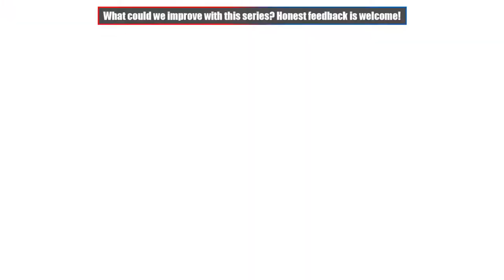EP 8; NEIGHBOR'S ANIME ARC - Pokémon Mystery Dungeon: Blue/Red Rescue Team Co-Op w/ Neighbor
And you thought I was the noob here!

My turn will come...

Come watch me stream on Twitch!